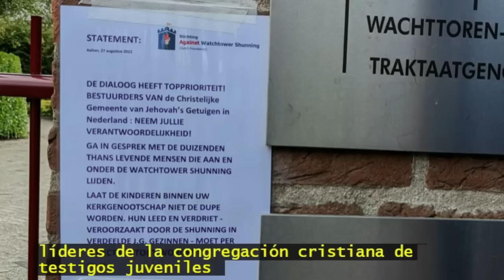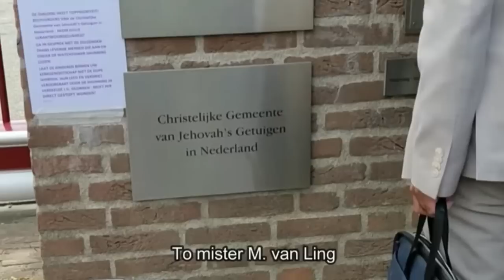Activistas Saltan BETEL HOLANDA - Llaman a la P0lic14 los TJ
un grupo de activistas ex testigos de jehova van a la sucursal de los  tetigos de jehova y sale mal

Puedes apoyar mi trabajo en contra de esta secta, puedes hacer una Donacion contactame